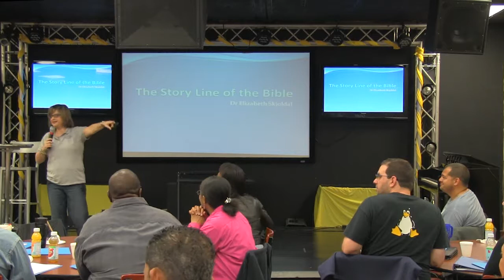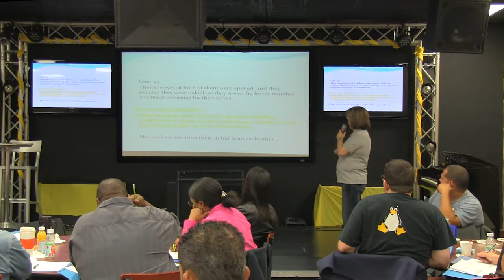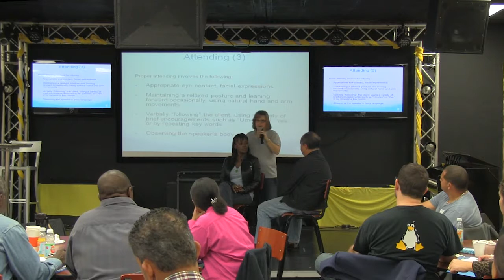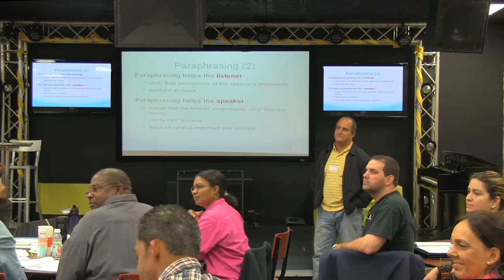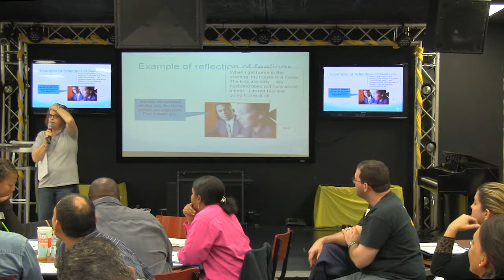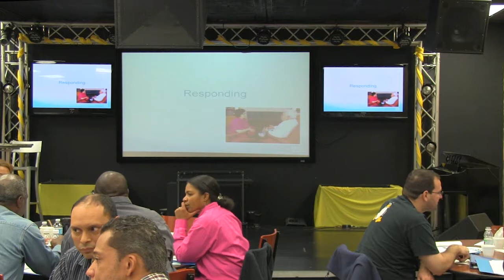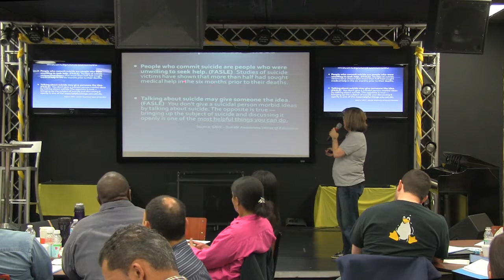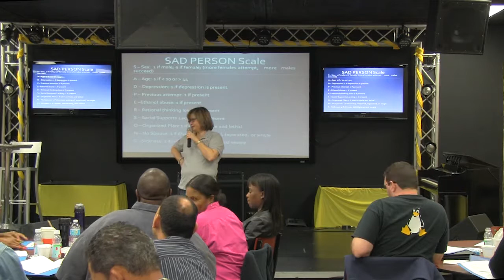Regroup - Session - 01